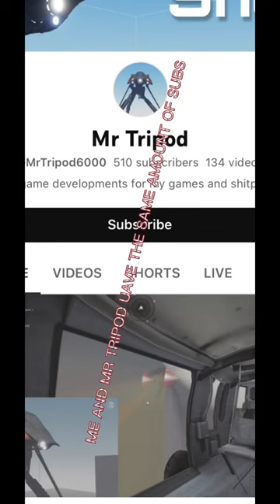ME AND MR TRIPOD HAVE THE SAME AMOUNT OF SUBS!!